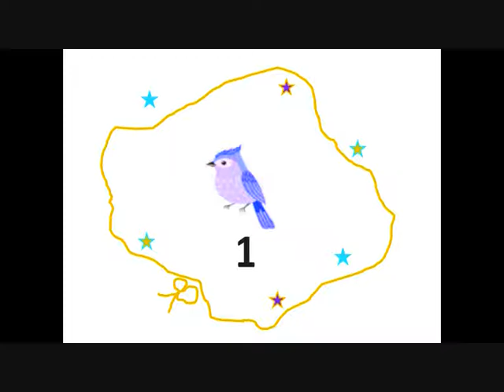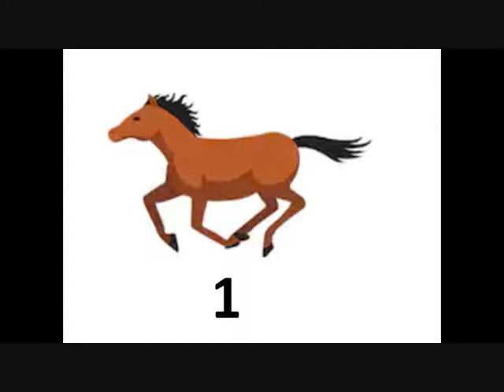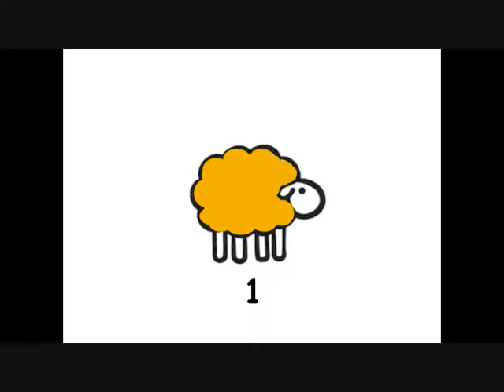1 ' İ ÖĞRENİYORUM - 3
1 ' İ ÖĞRENİYORUM  -  1 SAYISI -  1 RAKAMI  - 1 NASIL ÖĞRETİLİR  -   OKUL  ÖNCESİ SAYILARI ÖĞREN  -   1 '  İ  ÖĞREN  -  1  VİDEOSU   -   @cansuhocaokuloncesi